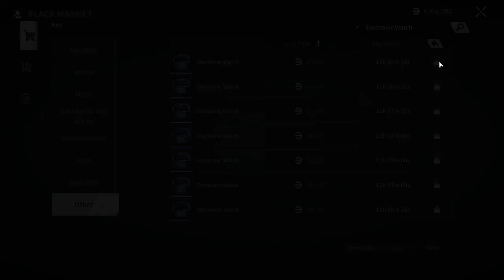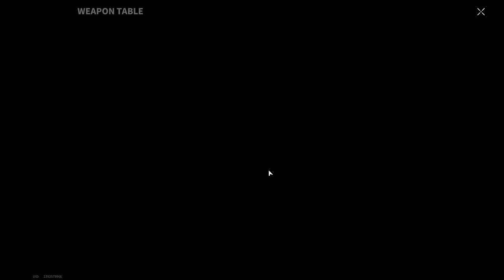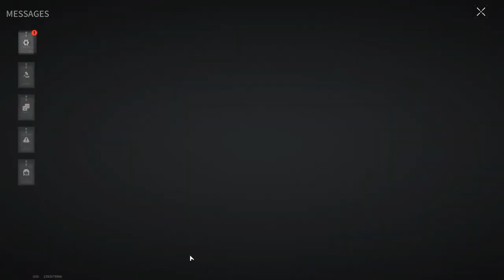GAME WITH A SUBSCRIBER - Lost Light | Day 16 | Gameplay ( No Commentary ) #204